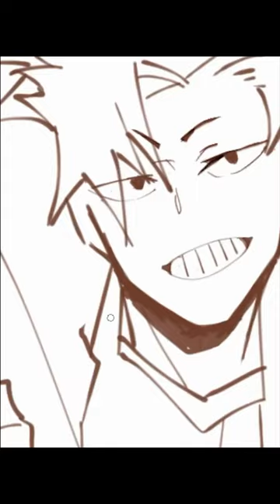【shorts】 ハイキュー‼︎ 黑尾 研磨 上色過程